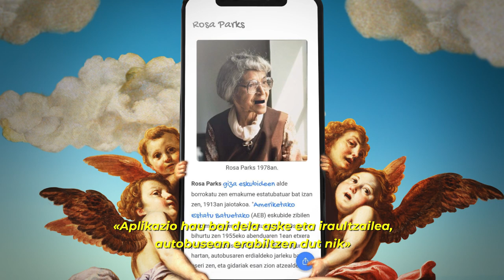Guraso izatea zaila da, Txikipediarekin apur bat errazagoa!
📲 JAITSI TXIKIPEDIAREN APLIKAZIOA 📲

Guraso izatea zaila da, Txikipediarekin apur bat errazagoa. Jaitsi txikipediaren aplikazioa eta eman erantzuna etxeko txikienen galdera guztiei.

2018an Txikipedia jaio zen, 8-13 urte bitarteko haur eta gaztetxoentzat egokitutako euskarazko Wikipedia, adin-tarte horrentzako moduko lexiko eta sintaxiarekin egina. Entziklopedia txiki eta aske honek Vikidia izeneko online wikientziklopedia izan zuen oinarrian, eta ia lau urteko ibilbide honetan 2700 artikulu baino gehiago izatera iritsi da.

Tresna hau ahalik eta eskuragarri eta erabilgarrien egiteko asmoz, mugikorretarako aplikazioa sortu dugu Codesyntaxen laguntzarekin. Aplikazio hau Android eta iOS-etan erabili daiteke eta Txikipediaren azalean bertan eskuratu daitezke deskargarako loturak, txikipedia.eus-en. Aplikazio honen bidez, Txikipedian edozein kontsulta modu erraz eta azkarrean egin ahalko da mugikorra erabiliz.

Eusko Jaurlaritzak babestutako ekimena.